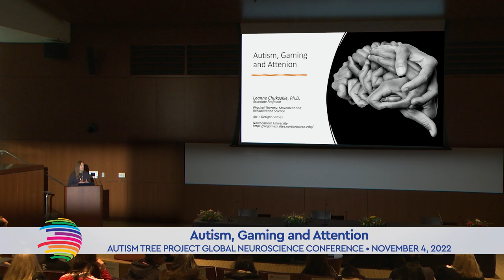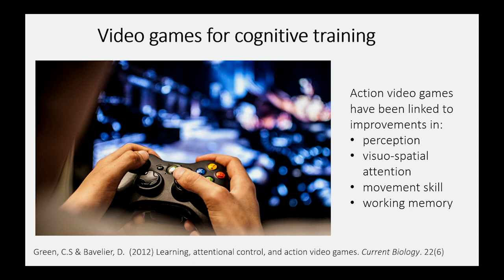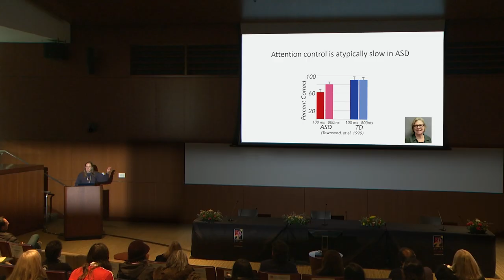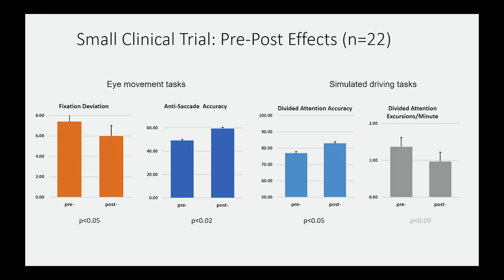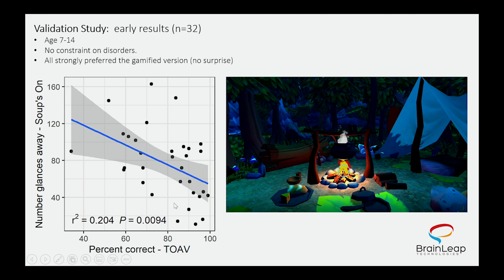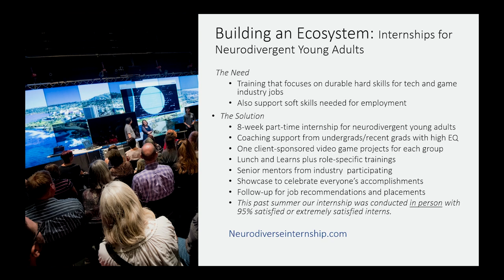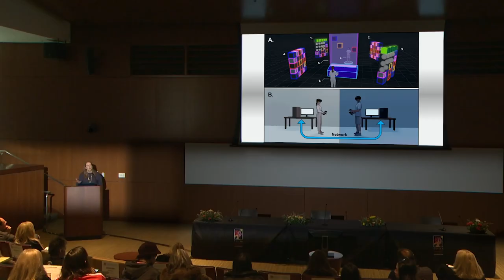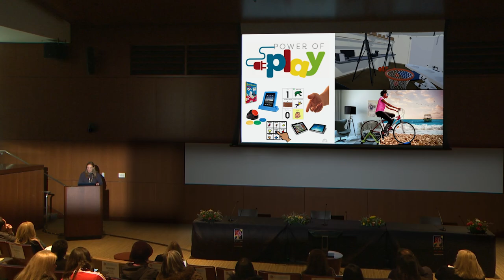Autism, Gaming and Attention with Leanne Chukoskie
Leanne Chukoskie, Ph.D., Northeastern University, discusses her work using video games and play-based studies to learn more about autism and uncover potential therapies. Play-based relationships in early childhood are some of the primary tools that teach us where to look and find important information. Video games provide an excellent form of environmental learning by incorporating autonomy (user picks the game), purpose, mastery, uncertainty, competition, and peer reinforcement, and they’ve been linked to improvements in perception, visuo-spatial attention, movement skill, and memory. See how Chukoskie uses video games to study behavior, make assessments, and create interventions to help people with autism. [12/2022] [Show ID: 38392]